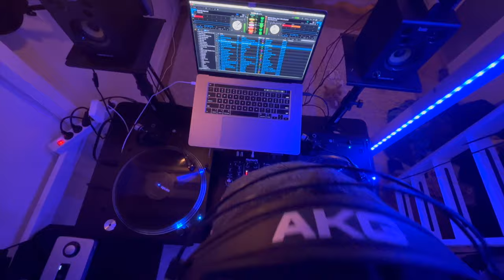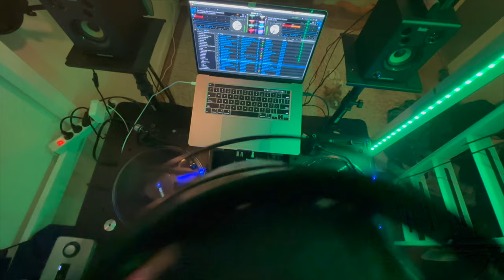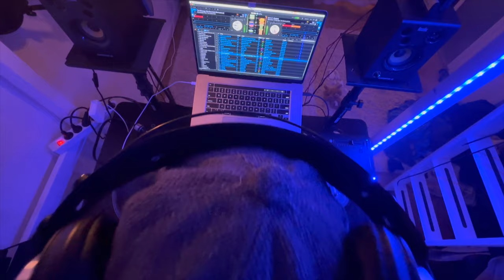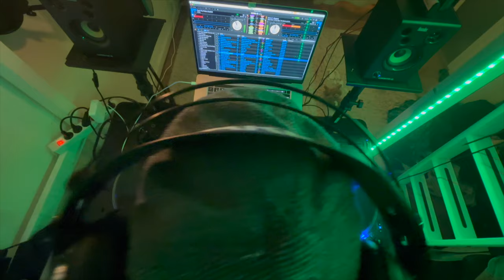A DJ AND A FRENCH BULLDOG NAMED SHAOLIN FANTASTIC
Eclectic mix of music selected and performed by quickstep. Love, life, expression, practicing the art of turntablism and a better use of insomnia!
Actively received, enjoyed, analyzed and constructively criticized by the french bulldog Shaolin Fantastic Ladykillin Romantic

Setlist
Duvchi- Unfamiliar love
Matisyahu- Ripples
Scritti politti- The word girl
Hearin aid- Disco sho
Hearin aid- Meet my approval
Busta Rhymes, BIA- Beach ball
Doja cat- Fuck the girls
Elephant man/Beastie boys- Blaze it up/Paul revere
Chase & Status, Bou, Irah, Flowdan- Baddadan
Becky Hill/ Chase & Status- Disconnect
Sigma, Birdy- Find me
Fatboy slim- Gangster trippin
Ice cube, Das efx- Check yourself
Grandmaster Flash, the furious five- The message
Bella Alubo, TY dolla Sign- G.O.A.T
N.W.A- Fuck the police
Yussef Dayes, Chronixx- Pon di plaza